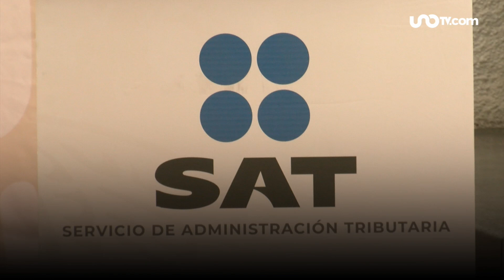Evita problemas: trámites y obligaciones que hay que cumplir ante el SAT en 2023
Si ya cumpliste, o tienes en mente hacerlo, con tus obligaciones de impuestos, es tiempo de recordar algunos trámites que quizá tengas que hacer en 2023 con relación al SAT.